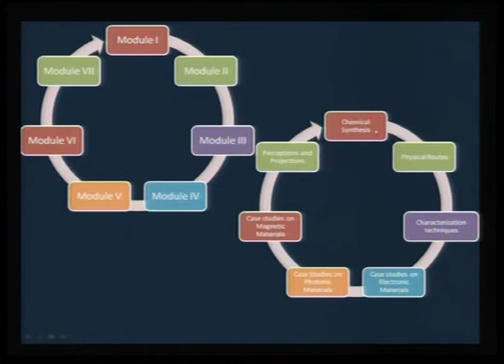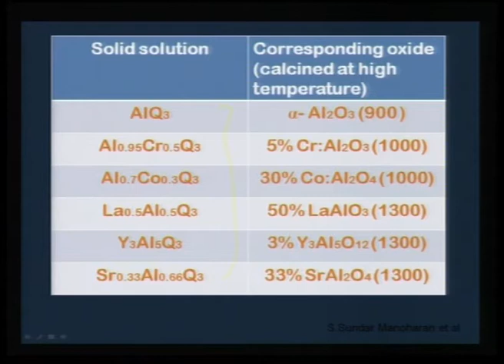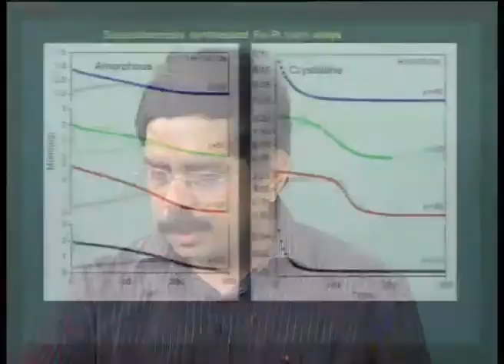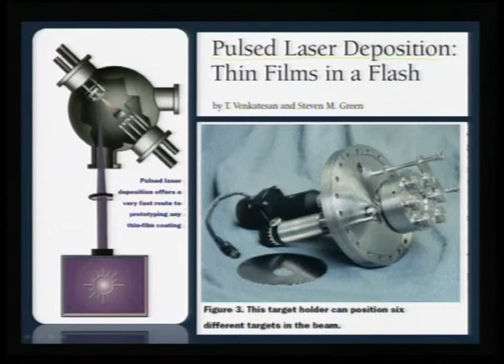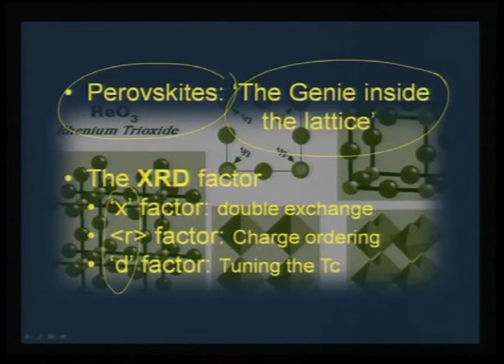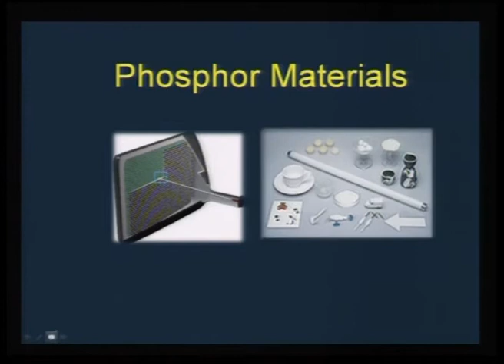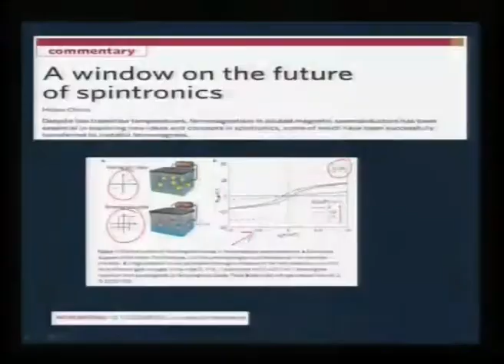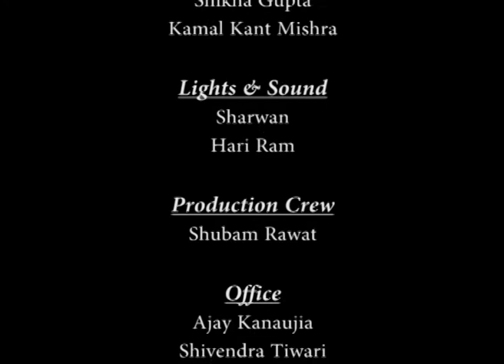Mod-01 Lec-40 Perceptions & Projections